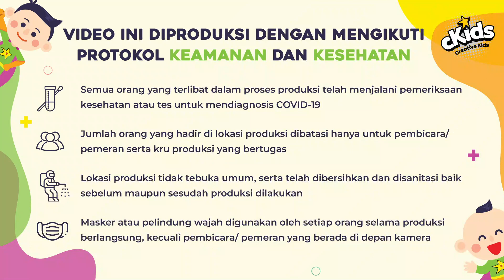Ckids Go Online - Love (1-2 years old) and Faith (3-5 years old), Dec 26 2021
Welcome to our online service Ckids Go Online!